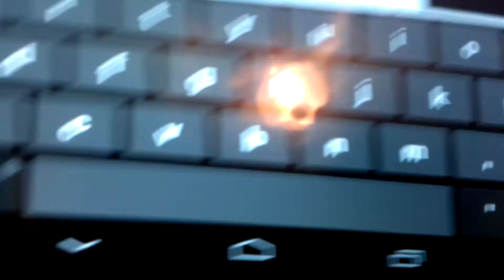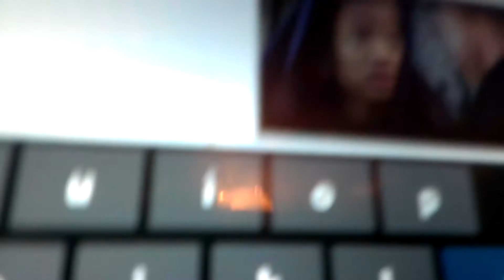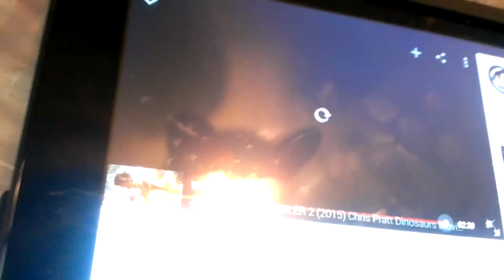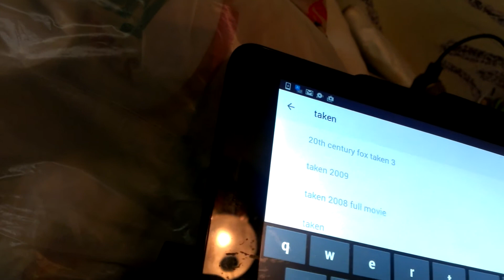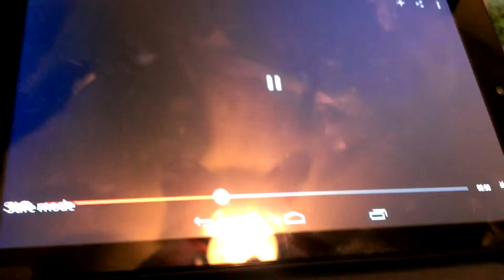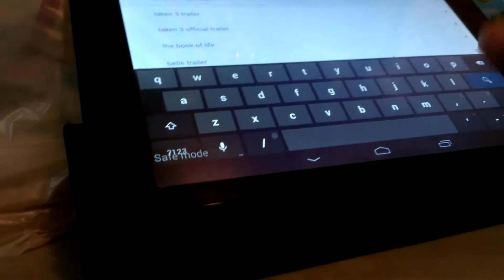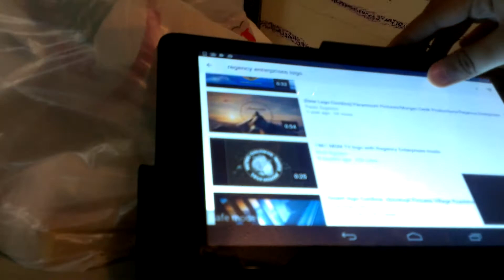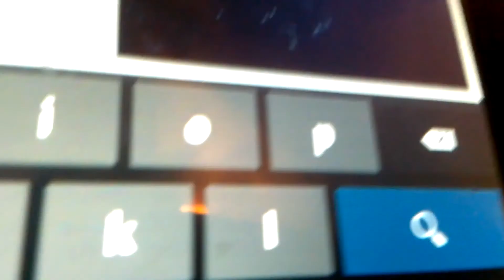Opening to Don't Yelling 4 2014 DVD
20th Century Fox Home Entertainment Logo
Belle tráiler
The book the life tráiler
Taken 3 tráiler
DVD Menú
20th Century Fox Logo
Regency Logo
Lionsgate Logo
Europa Corp Logo